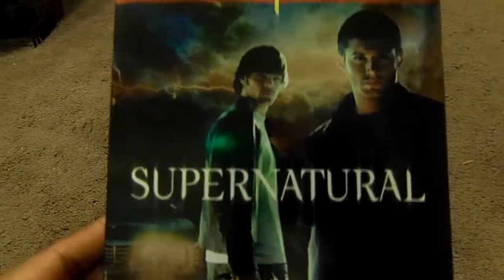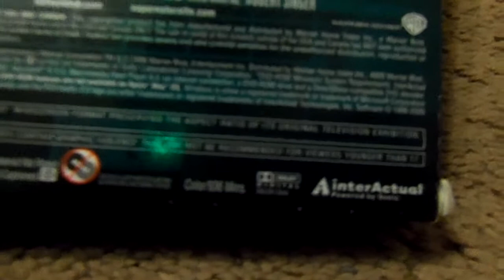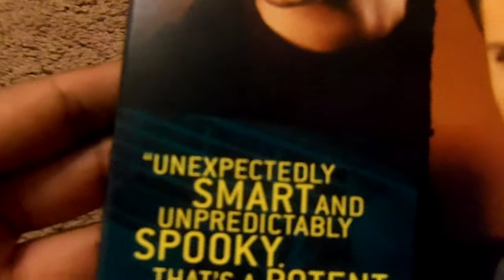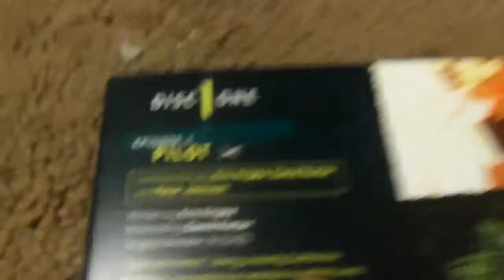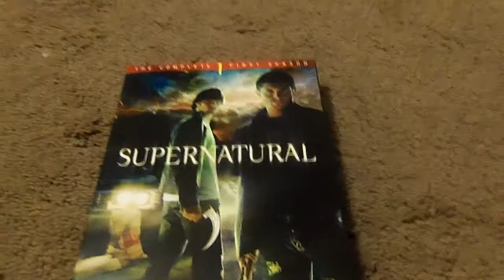Supernatural The Complete First Season DVD Review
this time i'm reviewing tv sci-fi series supernatural great show this is the complete first season feature all 22 episodes on a 6-disc set with bonus features enjoyed leave me a comment and subscribe follow me on facebook.